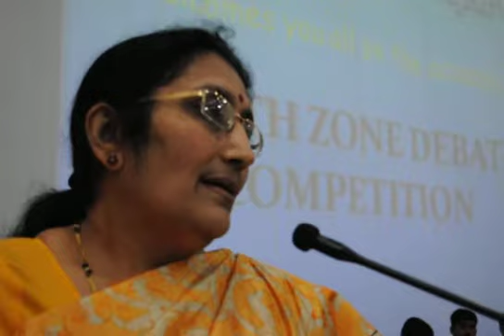Sainik School Bijapur South Zone Debate,Dr AK Geetha Ravindra,Associate ProfBLDEA's JSS Collage of Edn Comments 1